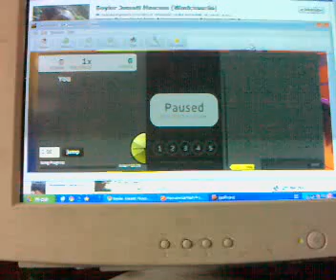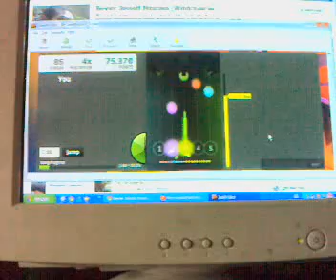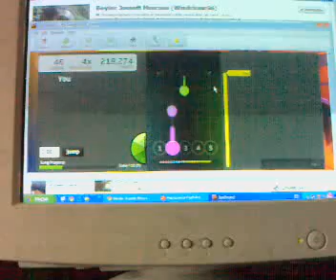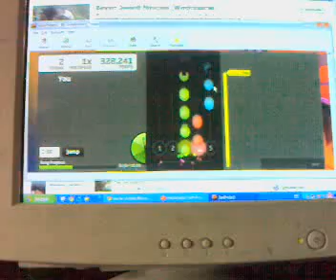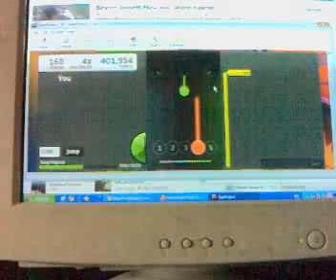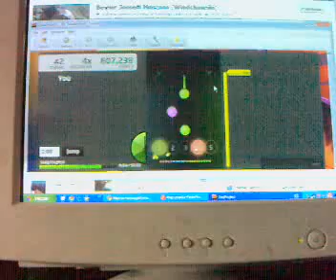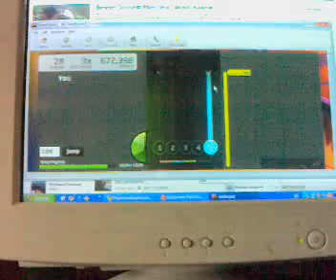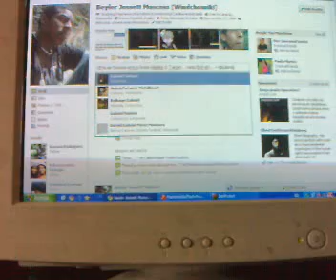[Jam Project] Solos Medley 2 by Sonata Arctica ~ 95% ~ Legendary Tap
Caracas, 28 de Mayo de 2011.

Me puse a grabar esta larga cancion, gracias a un pana: Gabriel Acosta :), amante de Sonata Arctica y a quien le di el .mp3 para que jugara esta cancion en JP...

Luego, quise grabar un poco de lo seco que ando por no jugar JL desde hace siglos xD...

Ahi está la prueba... =), Disfruten !!